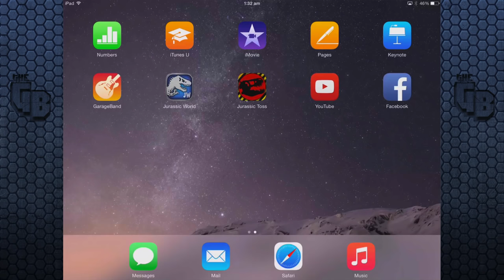The Park Takes Shape || Jurassic World - The Game - Ep 10 HD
It's about time we expand and make this place actually look like what its supposed to be.

So what is there to say about it? Well it appears to be very similar to jurassic park builder but has better graphics and better mechanics, things have been tweaked for better game play and it seems like Ludia has spent a lot of time evaluating what it takes to make a good App Game.